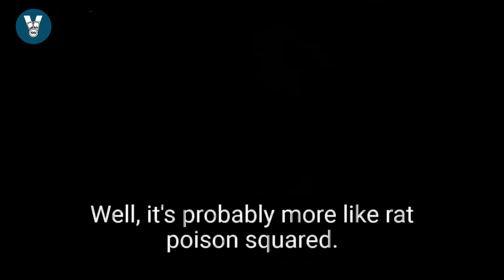Warren Buffett: Why Bitcoin Can NEVER Be A Good Investment (UNBELIEVABLE)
As Warren Buffett points out, speculators can make short-term profits off of bitcoin and other cryptocurrencies, but ultimately they are non-productive assets that are not suitable for long-term investors. Charlie Munger describes them as "worthless, artificial gold."

Watch this video if you want to hear his opinion on Bitcoin. Regardless of your attitude toward cryptocurrencies (and it's essential if you own one!) As Charlie Munger said, “If you disagree with somebody, you want to be able to state their case better than they can.” And at that point you've earned the right to disagree with them.

Warren Buffett is a business entrepreneur, investor, and philanthropist from the United States. Berkshire Hathaway is currently led by him as chairman and CEO. He is regarded as one of the world's most successful investors, with a net worth of about $105.2 billion as of November 2021, making him the tenth wealthiest person on the planet.